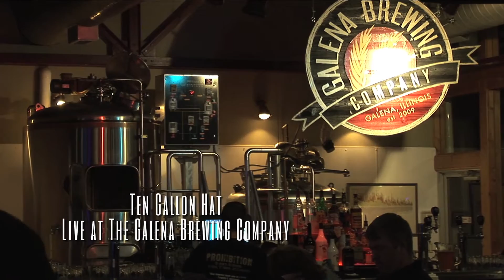Ten Gallon Hat - One Way Ticket - Live at The Galena Brewing Co.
Ten Gallon Hat - One Way Ticket - Live at The Galena Brewing Co. Part of the In Harmony music series produced by MC22. Jim Barefoot, Dean Wellman, Steve Hemmer, Erik (The Red) Steffenson, Andy Steil, Nathan Ripperger. Audio Engineer - Andy Steil. Edited by Erik (The Red) Steffenson.